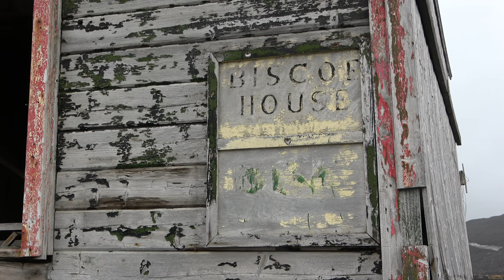Antarctica 4K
Antarctica is Earth's southernmost and least-populated continent. Situated almost entirely south of the Antarctic Circle and surrounded by the Southern Ocean (also known as the Antarctic Ocean), it contains the geographic South Pole. Antarctica is the fifth-largest continent, being about 40% larger than Europe, and has an area of 14,200,000 km2 (5,500,000 sq mi). Most of Antarctica is covered by the Antarctic ice sheet, with an average thickness of 1.9 km (1.2 mi).

Antarctica is, on average, the coldest, driest, and windiest of the continents, and it has the highest average elevation. It is mainly a polar desert, with annual precipitation of over 200 mm (8 in) along the coast and far less inland. About 70% of the world's freshwater reserves are frozen in Antarctica, which, if melted, would raise global sea levels by almost 60 metres (200 ft). Antarctica holds the record for the lowest measured temperature on Earth, −89.2 °C (−128.6 °F). The coastal regions can reach temperatures over 10 °C (50 °F) in summer. Native species of animals include mites, nematodes, penguins, seals and tardigrades. Where vegetation occurs, it is mostly in the form of lichen or moss.

The ice shelves of Antarctica were probably first seen in 1820, during a Russian expedition led by Fabian Gottlieb von Bellingshausen and Mikhail Lazarev. The decades that followed saw further exploration in French, American, and British expeditions. The first confirmed landing was by a Norwegian team in 1895. In the early 20th century, there were a few expeditions into the interior of the continent. British explorers were the first to reach the magnetic South Pole in 1909, and the geographic South Pole was first reached in 1911 by Norwegian explorers.

Antarctica is governed by about 30 countries, all of which are parties of the 1959 Antarctic Treaty System. According to the terms of the treaty, military activity, mining, nuclear explosions, and nuclear waste disposal are all prohibited in Antarctica. Tourism, fishing and research are the main human activities in and around Antarctica. During the summer months, about 5,000 people reside at research stations, a figure that drops to around 1,000 in the winter. Despite its remoteness, human activity has a significant impact on the continent via pollution, ozone depletion, and climate change.